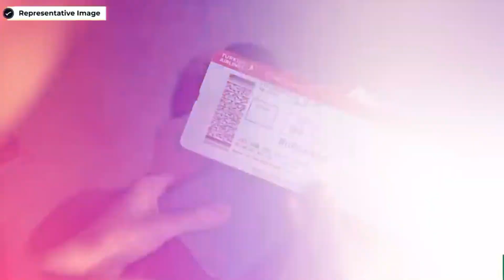Dubai to India Underwater Train Project | Connecting Continents!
In this video, we explore the groundbreaking Dubai to India Underwater Train Project, a revolutionary transportation initiative that aims to connect two continents with a high-speed underwater train. Join us as we delve into the details, benefits, and challenges of this ambitious project.

If you're excited about the Dubai to India Underwater Train Project, consider supporting it by staying informed, sharing this video, and engaging in discussions about the future of transportation.

Thank you for joining us on this exciting journey into the future of transportation! 🚀🌍